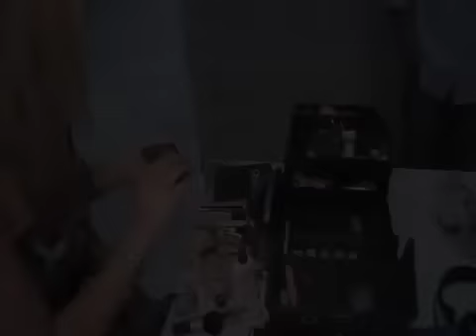Swagstar Rooftop Photo shoot Behind the SwagStar Nation Grind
Go on set with Don J CEO of Swagstar Nation On the rooftop in N.Y.C.
Music all original by Blockboyz Entertainment pop artist Taj Munroe off his debut album Double Mind